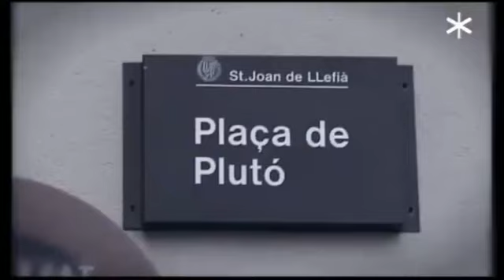Jose Mª Parra - Barrio de los Planetas (Vals).